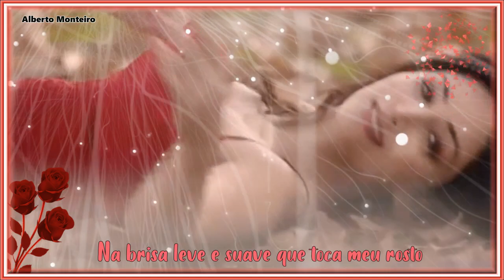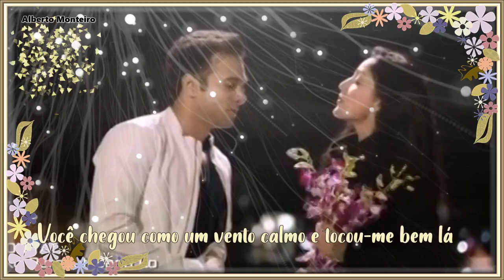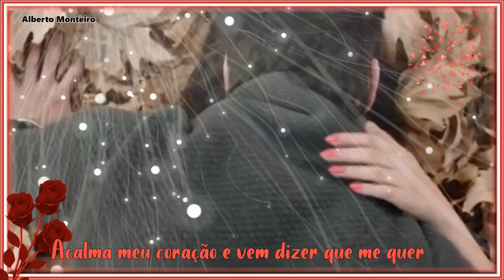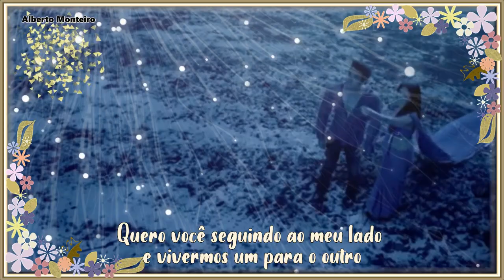💕 POSSO TE SENTIR 💕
Starship - Nothing's Gonna Stop Us Now

Posso te sentir em meus sonhos de amor...
Te desejo a todo o instante em meu coração ...
Te amo com todo o amor ...
Te sinto em mim...
Como cheiro de jasmim...
Com o perfume das flores no meu jardim ...
Te sinto no orvalho da noite,
na brisa leve e suave que toca meu rosto...
Trazendo lembranças de nós dois...
Ando pelas ruas e lugares a te procurar ...
Só assim te sinto perto de mim...
Você chegou como um vento calmo e tocou- me bem lá
No fundo do meu coração e me fez te amar ...
Te amo tanto, tanto ...sei que me amas também...
Mas um dia ouvirei você dizer que me amas ...
Você dirá te amo meu amor...
Te quero comigo e só quero te fazer feliz ...
Sei que me desejas nos seus sonhos de amor ...
Acalma meu coração e vem dizer que me quer ...
Que quer sentir meu doce perfume ...
como sinto teu cheiro em mim, respiro nosso amor a todo o instante .
Quero você seguindo ao meu lado e vivermos um para o outro ...
para o nosso infinito amor ...
Vem para mim ...posso te sentir !

Poetisa: Beatriz Dalla Picola!